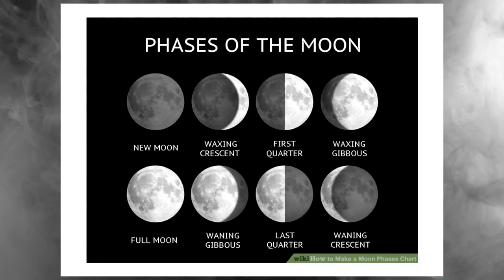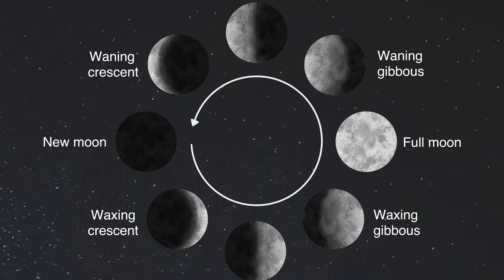This cannot be done on the Full Moon April 6. April. Full moon. 10 minutes ago in USA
This cannot be done on the Full Moon April 6
10 minutes ago in USA